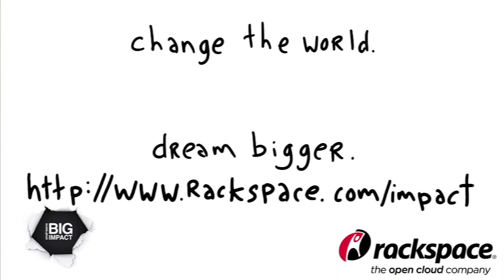Scoble automates with IFTTT (pronounced IFT)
IFTTT is a service that lets you create powerful connections with one simple statement:
IF this THEN that - for example - IF a new contact is added THEN send the a welcome email or IF I take a photo THEN add it to my flickr account.